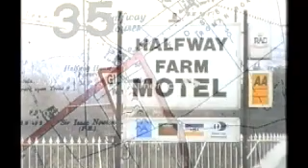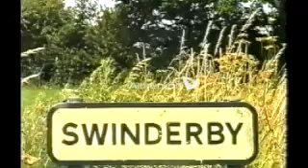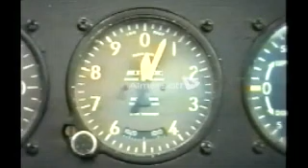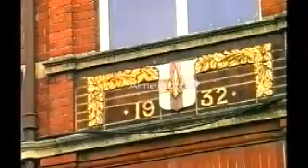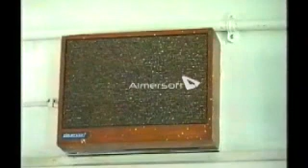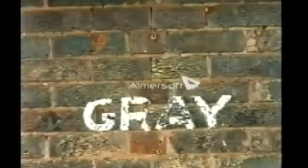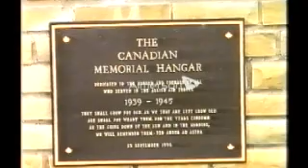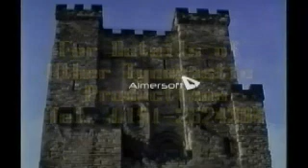Raf Swinderby photos and Nostalgia